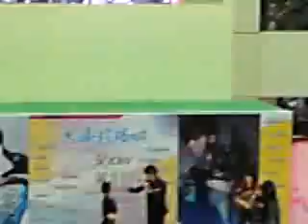7.3.2010 小豬羅志祥"羅生門"簽唱會(4)